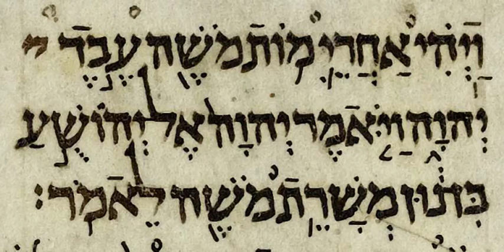Book of Habakkuk | Wikipedia audio article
This is an audio version of the Wikipedia Article:
Book of Habakkuk

- Socrates

SUMMARY
The Book of Habakkuk is the eighth book of the 12 minor prophets of the Bible. It is attributed to the prophet Habakkuk, and was probably composed in the late 7th century BC.
Of the three chapters in the book, the first two are a dialog between Yahweh and the prophet. The message that "the just shall live by his faith" (2:4) plays an important role in Christian thought. It is used in the Epistle to the Romans, Epistle to the Galatians, and the Epistle to the Hebrews as the starting point of the concept of faith.  A copy of these chapters is included in the Habakkuk Commentary, found among the Dead Sea Scrolls. Chapter 3 may be an independent addition, now recognized as a liturgical piece, but was possibly written by the same author as chapters 1 and 2.